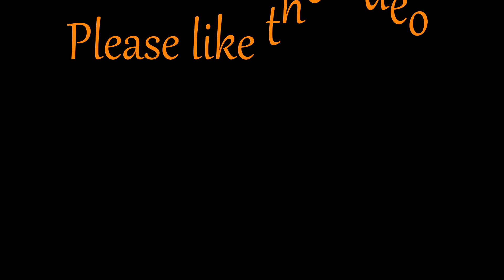Ribbon earring / Handmade earring / Kanzashi ribbon leaves for Halloween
Dear Creators!
Autumn leaves from satin ribbon. Ingenious earrings for Halloween. I used the Kanzashi technique. The colors can be combined as you wish.
If you liked my video check out the other videos from the @CreativeWitchWorkshop  as well.